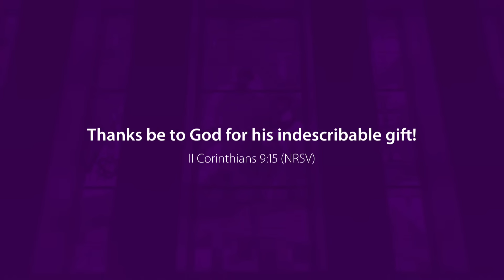God Gift Wrapped (II Corinthians 9:15) - Rev. Terry K. Anderson